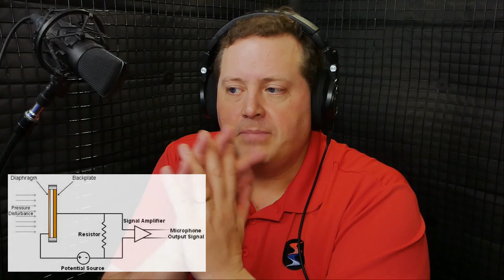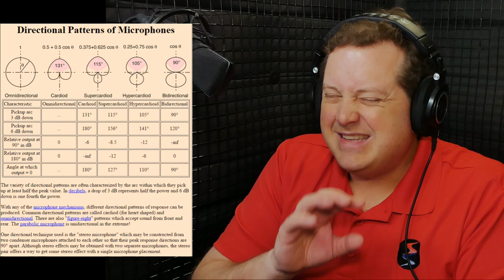Audio Basics (taught by a pro), Understanding Microphones - Sound Speeds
In this second episode of Audio Basics I explain microphones in a very simple way. Everything from the different kinds of polar patterns to how dynamic, condenser and ribbon microphones work is discussed in this video in a way where even the sound novice can benefit. Hopefully this video will help you to understand enough about microphones for the casual sound person without going too deep.

Some pictures used were from SoundGuys.com.